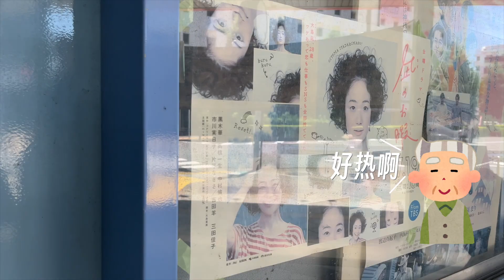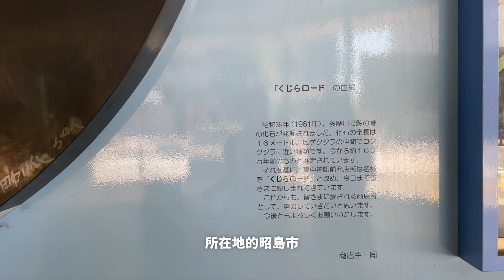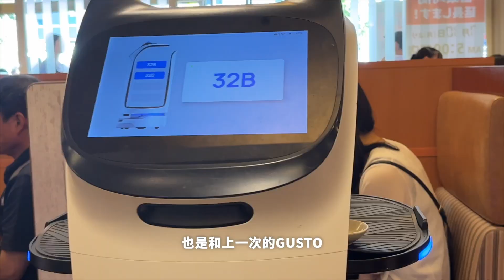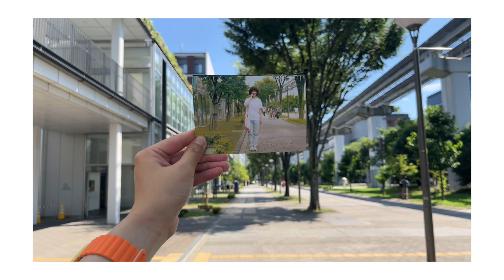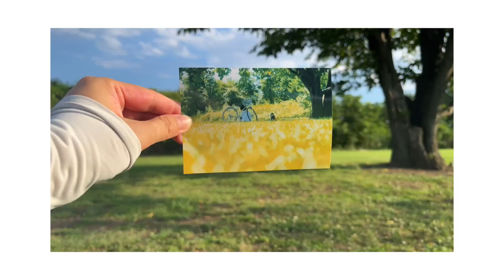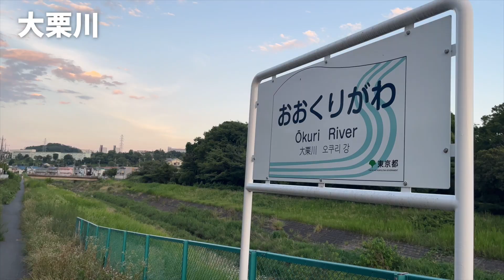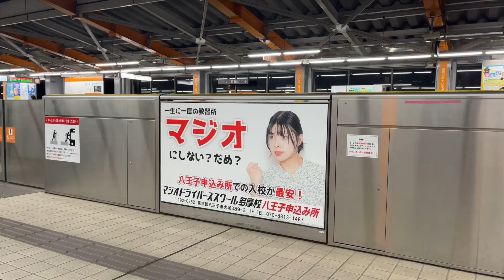跟著日劇去旅行｜在東京尋找《凪的新生活》拍攝實景地｜聖地巡禮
如果你是日劇迷😊，或者對橫濱感興趣🌟，那麼這次的影片絕對不容錯過哦！